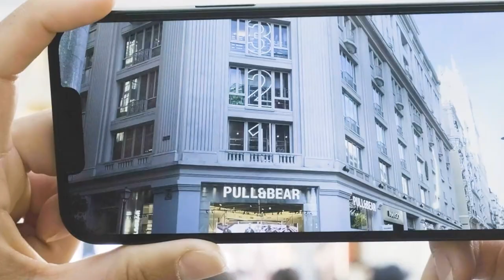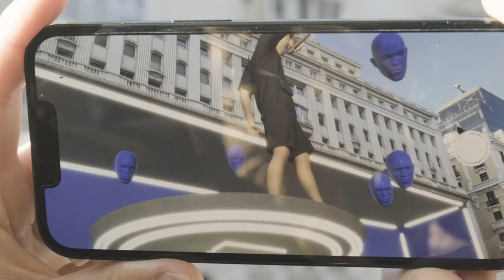Pull&Bear: Large Scale Music Show, Sen Senra